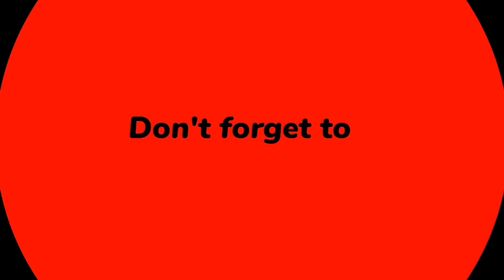DIY Mini Flower Basket Idea With Bottle Cap | Desk Organizar | DIY Paper crafts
Hello everyone,

Today I am sharing how to make Mini Flower Basket At Home. I hope you like this video. Please share your valuable Feedback.